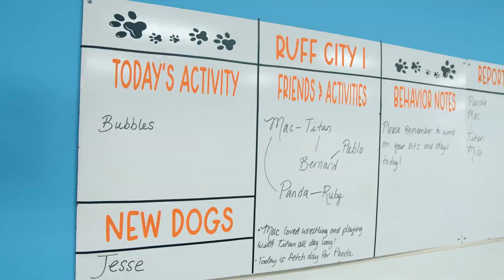Downtown Dogs, San Jose, Destination SF TV Segment 2023